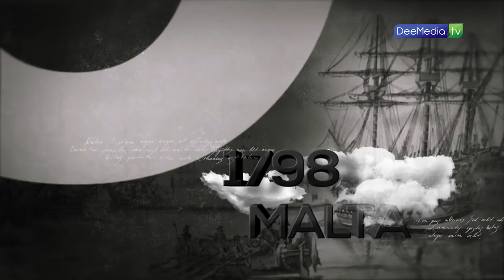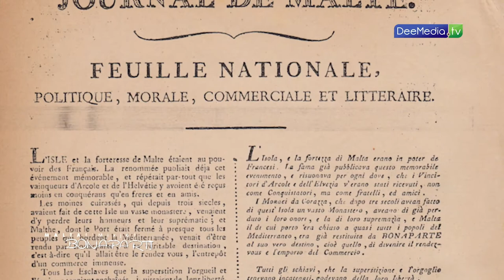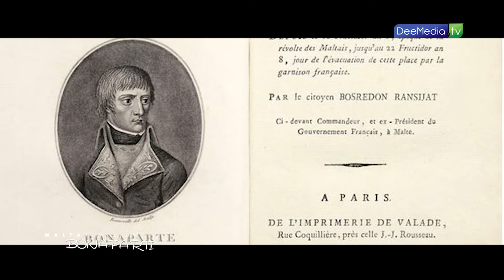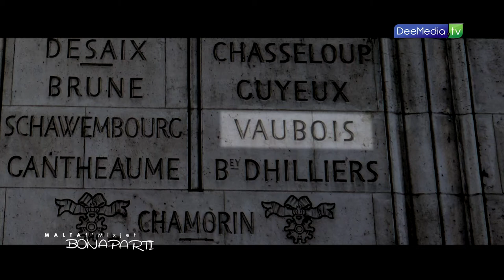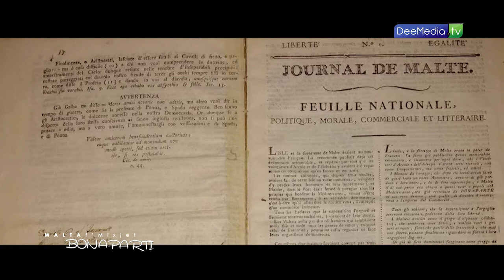Malta f'Mixjet Bonaparti EP 02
Fit-2 episodju ta’ “Malta f’Mixjet Bonaparti” niltaqghu mal-General Bonaparti mal-wasla tieghu Malta fl-1798 u nsiru nafu izjed dwar l-istrategija tieghu ghal-gzira mediterranja.